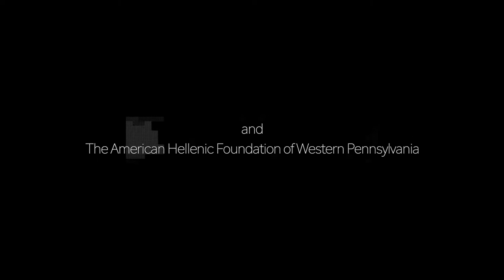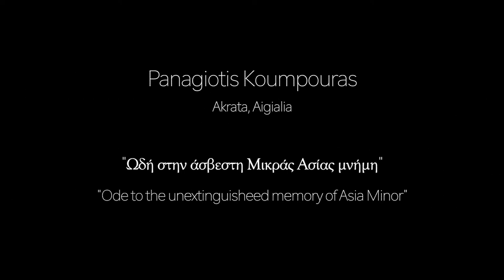Greek Poems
“Remember September”
"HRIPSIME'S AGONY, ATHENA'S MOURNING, AND RACHEL'S HEARTBREAK"
A Centennial Memorial of the Martyrs of the Christian Genocide in Asia Minor, the Pontus, Anatolia (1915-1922),
and the Jewish martyrs of the Holocaust
September 11 – 25, 2022
For Details: Pahellenicfoundation.org/RememberSeptember

The winning entries in response to an international poetry competition on the theme will be presented; This competition is a collaboration between
the European Art Center of Greece (EUARCE), the Greek Association Internationale de la Critique Littéraire (A.I.C.L.), and the American Hellenic Foundation of Western Pennsylvania.